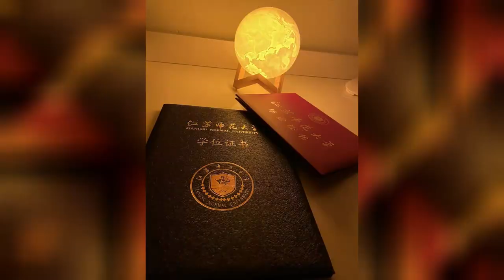Year 2023 Awarding Ceremony Jiangsu Normal University China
দীর্ঘ  ৩ বছর পর আমার অনুষ্ঠান  টি অনুষ্ঠিত  হলো।  সাল টা ২০২৩  বড় ভাই দের  এই অনুষ্ঠানের দ্বারা  বিদায়  জানানো  হলো৷  যদি চায়নার  কোনো  ব্যাপারে কিছু জানার থাকে৷  বা দেশের বাইরে  পড়তে যাওয়ার  ব্যাপারে কারুর জানার থাকে তাহলে আমাকে মেইল করতে পারেন। ধন্যবাদ
Beijing Foreign Studies University
Beijing Forestry University
Beijing Institute of Technology
Beijing Jiaotong University
Beijing Normal University
Beihang University
Beijing University of Chemical Technology
Beijing University of Chinese Medicine
Beijing University of Posts and Telecommunications
Beijing University of Technology
Capital Normal University
Central Academy of Drama
Central Academy of Fine Arts
Central Conservatory of Music
Central University of Finance and Economics
China Agricultural University
China Conservatory of Music
China Foreign Affairs University
China University of Geosciences (Beijing)
China University of Petroleum (Beijing)
China University of Mining and Technology (Beijing)
China University of Political Science and Law
Communication University of China
Minzu University of China
North China Electric Power University
Peking Union Medical College
Peking University
People's Public Security University of China
Renmin University of China
Tsinghua University
University of the Chinese Academy of Sciences
Nanjing Aeronautics and Astronautics University
Nanjing Agricultural University
Nanjing Forestry University
Nanjing Medical University *
Nanjing Normal University
Nanjing University
Nanjing University of Chinese Medicine
Nanjing University of Information Science and Technology
Nanjing University of Posts and Telecommunications
Nanjing University of Science and Technology
Southeast University
Donghua University
East China Normal University
East China University of Science and Technology
Fudan University
Second Military Medical University
Shanghai Conservatory of Music
Shanghai International Studies University
Shanghai Jiao Tong University
Shanghai Ocean University
ShanghaiTech University *
Shanghai University
Shanghai University of Finance and Economics
Shanghai University of Sport
Shanghai University of Traditional Chinese Medicine
Tongji University

Guangzhou Medical University
Guangzhou University of Chinese Medicine
Jinan University
South China Agricultural University
South China Normal University
South China University of Technology
Sun Yat-sen University
Shenzhen
Southern University of Science and Technology

Chang'an University
Fourth Military Medical University
Xi'an Jiaotong University
Xidian University
Shaanxi Normal University
Northwest University
Northwestern Polytechnical University
Xianyang
Northwest A&F University

Chengdu University of Technology
Chengdu University of Traditional Chinese Medicine
Sichuan University
Southwest Jiaotong University
Southwest Petroleum University
Southwestern University of Finance and Economics
University of Electronic Science and Technology of China
Ya'an
Sichuan Agricultural University

China University of Geosciences (Wuhan)
Wuhan University
Huazhong University of Science and Technology
Wuhan University of Technology
Huazhong Agricultural University
Huazhong Normal University
Zhongnan University of Economics and Law

Hebei University of Technology
Nankai University
Tianjin Medical University
Tiangong University
Tianjin University
Tianjin University of Traditional Chinese Medicine

Central South University
Hunan Normal University
Hunan University
National University of Defense Technology
Xiangtan
Xiangtan University *

Harbin Engineering University
Harbin Institute of Technology
Northeast Agricultural University
Northeast Forestry University

Liaoning University
Northeastern University
Dalian
Dalian Maritime University
Dalian University of Technology
Anhui  Hefei
Anhui University
Hefei University of Technology
University of Science and Technology of China

Jilin University
Northeast Normal University
Yanji
Yanbian University

Ocean University of China
China University of Petroleum (Huadong)
Jinan
Shandong University

China Academy of Art
Zhejiang University
Ningbo
Ningbo University

Chongqing University
Southwest University
 Xiamen
Xiamen University
Fuzhou
Fuzhou University
 Kaifeng
Henan University
Zhengzhou
Zhengzhou University
 Taiyuan
Shanxi University *
Taiyuan University of Technology
 Shihezi
Shihezi University
Ürümqi
Xinjiang University
Guizhou Guiyang
Guizhou University
Gansu Lanzhou
Lanzhou University
Hainan Haikou
Hainan University
Jiangxi Nanchang
Nanchang University
Qinghai Xining
Qinghai University
Yunnan Kunming
Yunnan University
Zhejiang Hangzhou
Zhejiang University
Guangxi Nanning
Guangxi University
Inner Mongolia Hohhot
Inner Mongolia University
Ningxia Yinchuan
Ningxia University
Tibet Lhasa
Tibet University